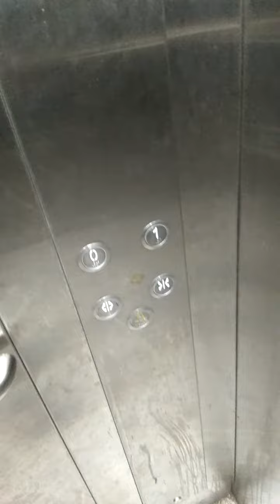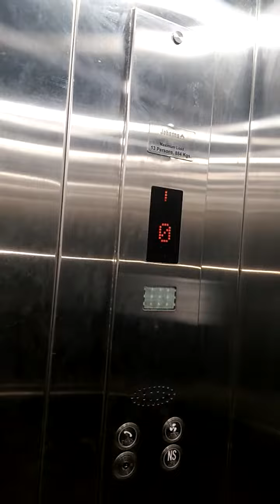December 15, 2021